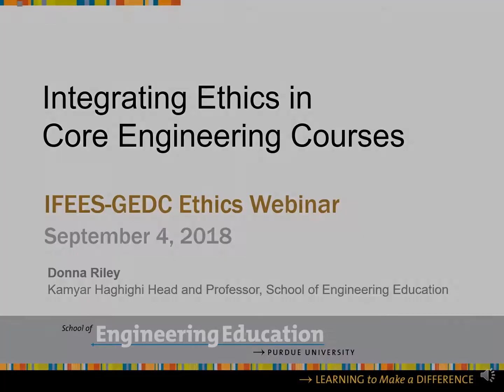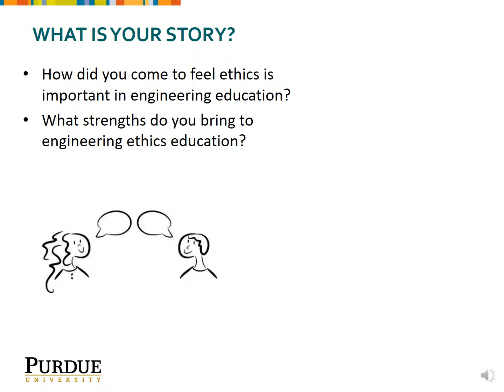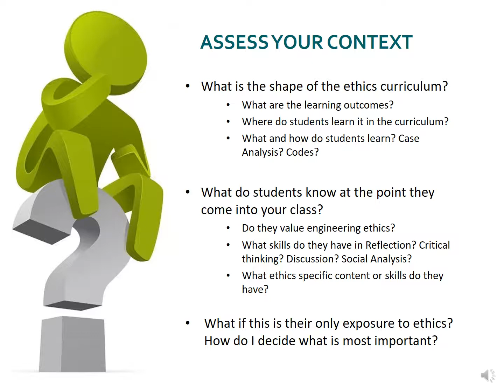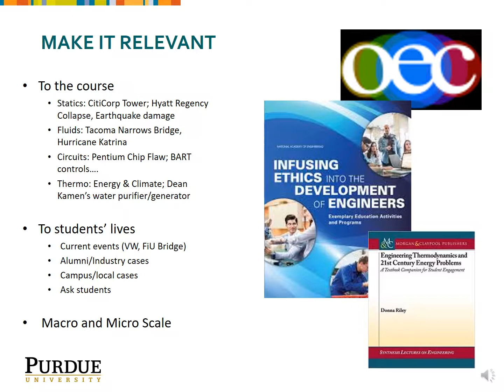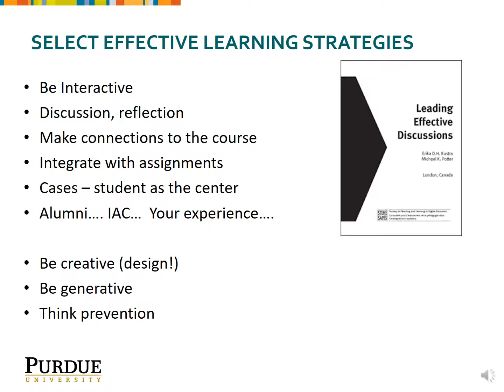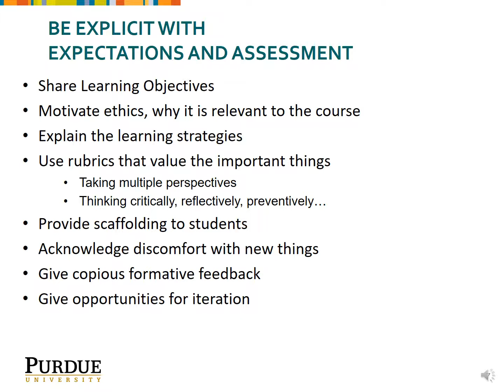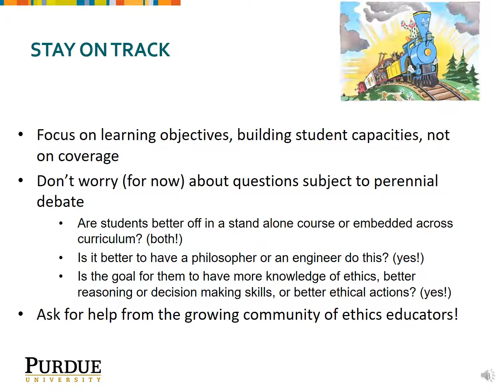Integrating Ethics in Core Engineering Courses